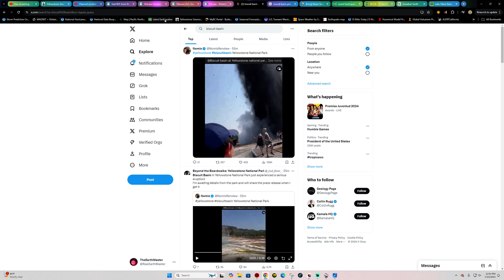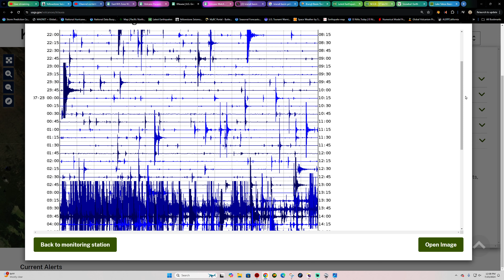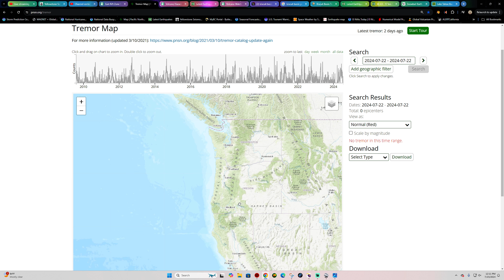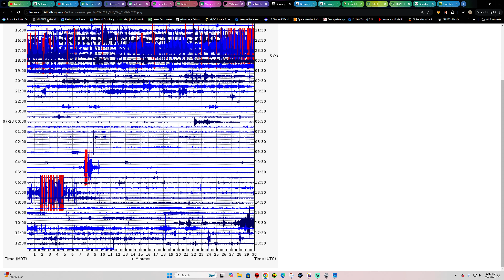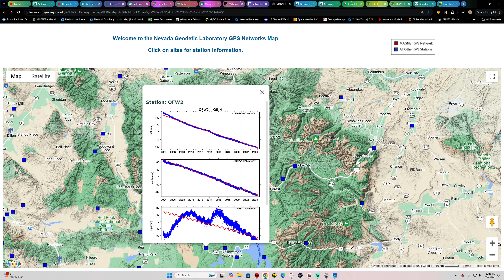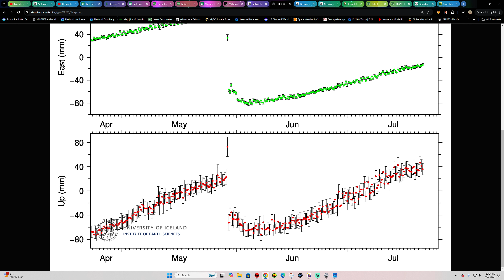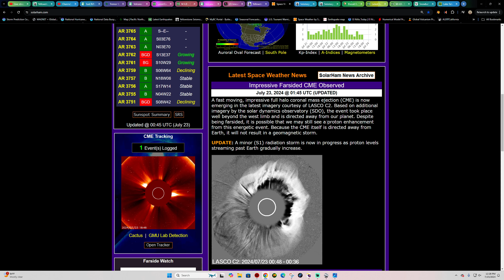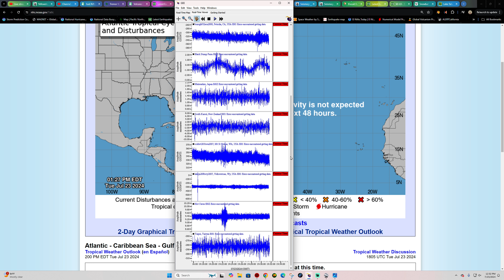Earthquake Activity Cascadia Subduction Zone. Hawaii Volcano Alert raised. Yellowstone Event.Tuesday